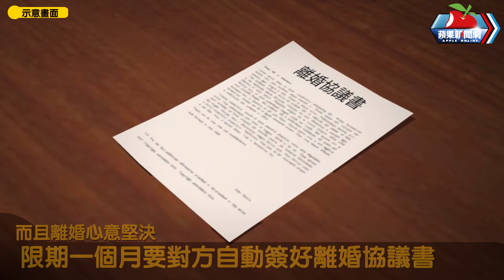連千毅臉腫了！才說「離不成」 娜美限期1個月簽字：否則法院見 | 台灣新聞 Taiwan 蘋果新聞網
爭議直播主連千毅與老婆「娜美」石帕玉，兩人的婚變危機恐怕很難解決，因為連千毅昨晚（21）才又在再看直播承認確實有跟石帕玉借100萬，但也強調有照顧母子三人的生活起居，更喊話「不可能離婚」，沒料想石帕玉21日深夜再度發文打臉，堅決要離婚。

【連千毅臉腫了！才說「離不成」　娜美限期1個月簽字：否則法院見】